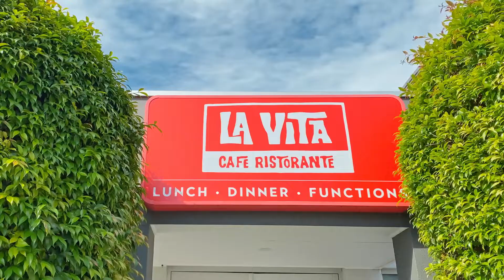Real Estate SA - 9 Winterlake Way, Kidman Park with Peter Kiritsis